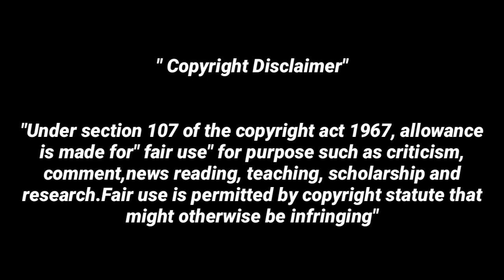முழு பைத்தியம் ஆன Divya Kallachi மரணகலாய் ☝😂 troll video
முழு பைத்தியம் Divya Kallachi மரணகலாய் ☝😂 troll video

திவ்யா கள்ளச்சி MSC

Divya Kallachi channel